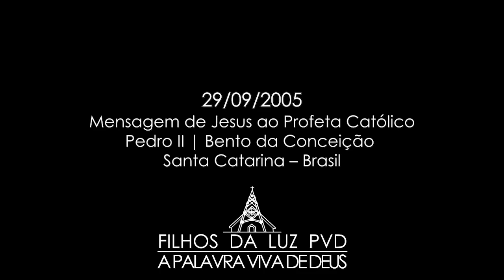✅Segura na Minha Mão-Mensagem PVD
Não se esqueça de compartilhar essa mensagem, nos ajude na divulgação seja um Filho da Luz:

SEGURA NA MINHA MÃO!
29/09/2005

E não a largues mais, pois Eu posso te carregar até o fim desta jornada, e que já está quase chegando. Olha que falta tão pouco! Quero ser o teu Pai, o teu Salvador e o teu Irmão, é só não desanimares. Joga fora todas as idéias de querer subir de posição! Muitos estudos estão te tirando de Mim. Vejo que não tens mais tempo de rezar, nem de meditar na outra vida, que é eterna. Essa, ninguém deveria perder, por não haver mais sofrimento ou morte. Isto Eu te posso garantir, porque sou Vida, e não morte. Morte é este que faz te afastares de Mim. O Meu trabalho não é tão pesado como pensas; é, sim, suave, e Meu salário é justo. Estando Comigo não terás necessidade para te aposentar. Eu sou a tua segurança, se não largares mais de Minha mão. Agora, se achares que não precisarás de Mim, triste ficarei, porque quem te criou fui Eu, um Deus que tudo realiza, e que pode te transformar, tirando o que há de velho e dando tudo o que há de novo.

O que achas? Crês em Mim? Vês com os teus olhos todos os dias, e um é diferente do outro em vários aspectos. Numa hora pode até estar chuvoso, mas nunca deixei que o sol não aparecesse. A Minha segurança está aí, bem diante de teus olhos. De repente tu dizes: 'Oh, que dia lindo!' Pois aí está. Eu tenho o poder de realizar todas as coisas. Gostarias de te ver um jovem bonito, ou uma jovem bonita? Basta creres em Mim. Mas te peço: não apareças em Minha frente seminu, porque largarei de tua mão. Escândalo não pode existir em Meu Reino. Nem os Anjos nem os santos vestem-se com este tipo de traje tão ridículo. Quem está por detrás de tudo isto é o Meu adversário. É ele que faz tu usares brincos em todo o teu corpo, e ainda faz questão que mostres uma parte de teu corpo com essas tatuagens horríveis. Tira esta máscara e te põe diante de Mim como te criei! Não jogues fora a tua vida! Cuida-te para não caíres na cilada do Meu inimigo! Quem Comigo está, já se pode ver: são pessoas que vêm fazendo tudo pelo mais certo, e estão sempre bem vestidos e não largam mais de Minha mão.

Olha que sou Eu o único que posso te dar toda segurança! A quantidade não Me importa, mas quero a qualidade. Desses, sim, que Me adoram e Me respeitam, jamais largarei um só; isto se Me quiseres. Da violência, passas a ter medo. Já os que estão Comigo não pensam tanto assim. Da injustiça, ficas reclamando, e que esses governantes já estão mostrando quem são. Do desemprego, lamentas, porque assim não se pode mais viver. E Eu, esperando por mais operários, poucos vêm se oferecer para trabalhar na Minha vinha. Olha que a messe é grande e os operários são tão poucos! Junto com este que vem Me servindo, estou pondo pessoas que vêm segurando a Minha mão, e Eu já não as largarei mais, porque o fim de todas as coisas está chegando. Pensa bem, se quiseres ter vida eterna! Crê em Mim! Sou o único Patrão que quer ver todos os operários sorridentes e felizes, pelo que irão receber.

Jesus